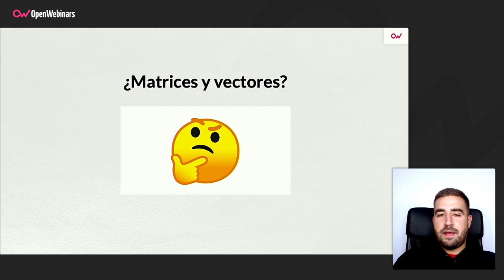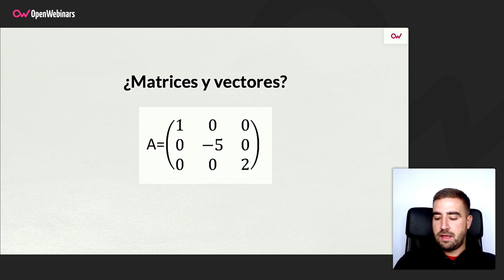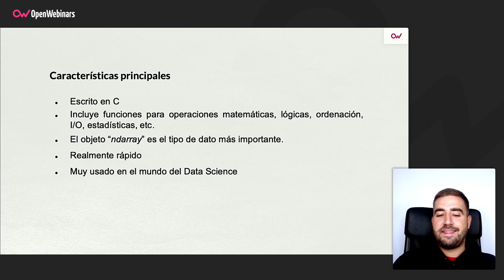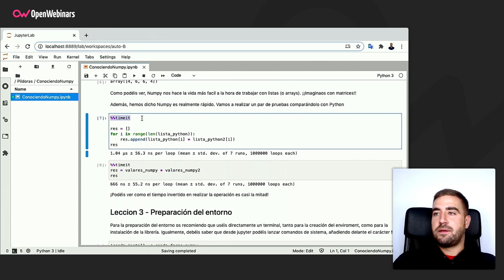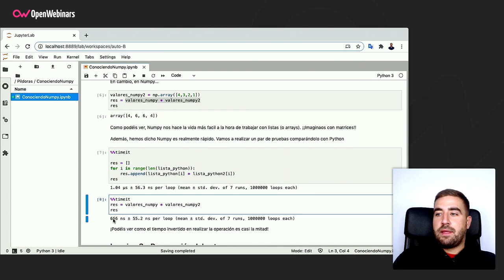Ventajas de usar NumPy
En este nuevo video explicamos por qué usar NumPy, una librería de Python muy utilizada en el tratamiento y procesamiento de datos, y qué ventajas aporta.